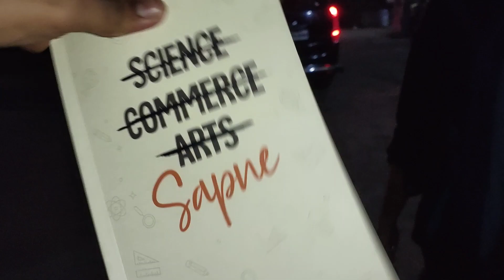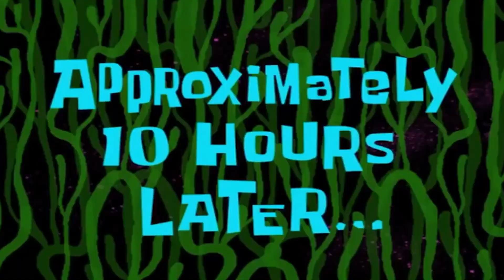The Day I Met BB Ki Vines & Got His Signature | New Year Celebration With Friends.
Speaking about @BBKiVines , he's really a humble and a gem of a person. In spite of being tired, he waited for us clicked pictures in their DSLR (WHICH WE NEVER GOT XD). When I approached him, we did click a group picture, then I asked him for his signatures, though the bouncers and managers weren't allowing, he calmly told them let it be and he gave his sign. Also, he wanted to write my name, but it was all rush there.
So, this is our latest vlog which consists of several series of events from December & January.
There are two more vlogs consisting of few movie moments and of course the fest at my university. I will be uploading them sooooon!